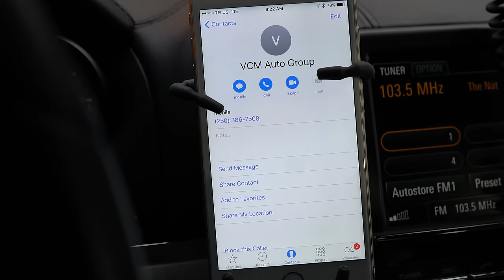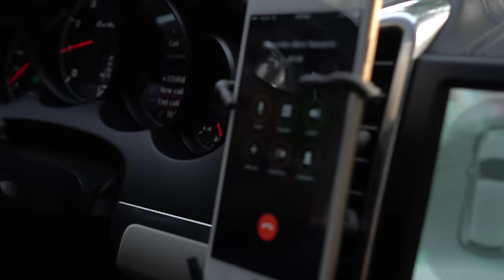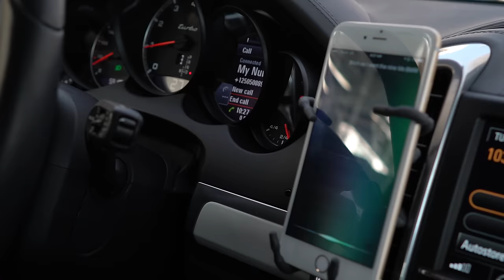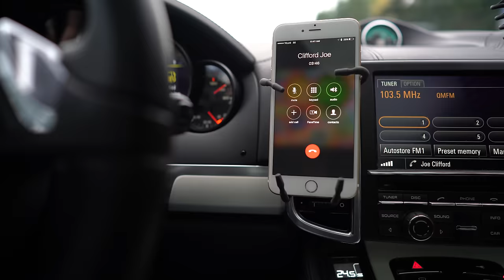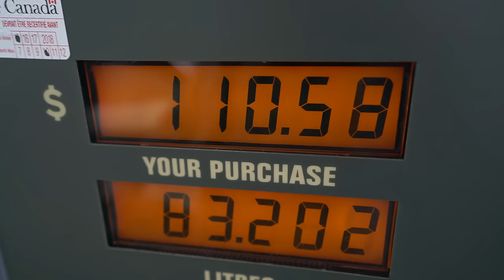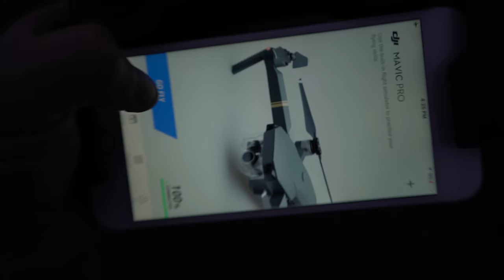Give Me A Brake!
Give me a brake...Screeeeeeeech all day long and I'm about to lose my mind! I need to find brakes before I drive this Porsche off a cliff! On a mission to get the brakes fixed! Also checking the tracking number on my winter tires for the Lambo!

Song: DJ Quads - Stop